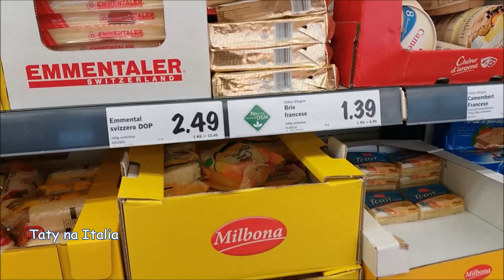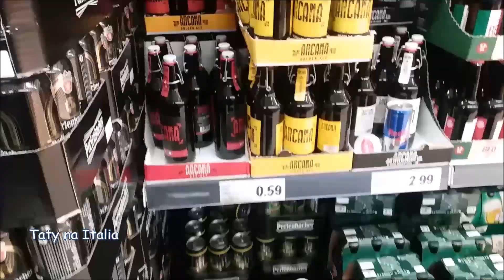A paz dos campos /Vinhos /Receita do dia - 2019 Ep.24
canal Taty na Italia agora tem uma super parceria com DAJE ASSESSORIA.

A Dajè Assessoria è uma empresa que trabalha com seriedade, profissionalismo e compromisso. Eles fazem Pesquisa e Busca de Certidões no Brasil e em todas as regioes da ITÁLIA e também com Análise Documental para o Processo de Reconhecimento da Cidadania Italiana.

Para os seguidores do canal Taty na Italia, a Dajé assessoria ira oferecer condicoes especiais, por isso ao entrar em contato com eles, diga que voce è um nosso seguidor.